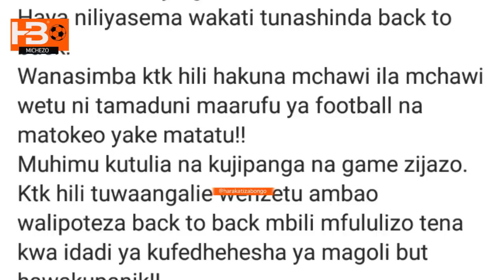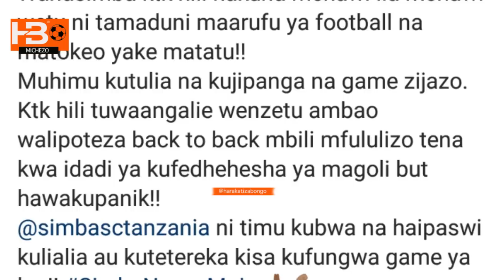MANARA acharuka Simba timu kubwa sana haipaswi kulialia| Yanga walipigwa mechi mbili